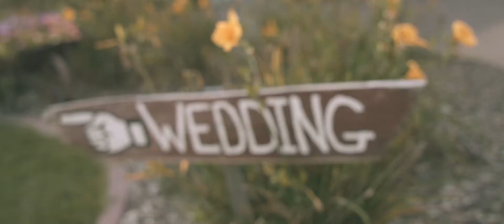Reggie & Selena - Wedding Trailer (9-15-17 // Wisconsin Wedding Videography)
Highlight Trailer of Reggie & Selena Franklin's Wedding.  Friday, September 15, 2017.

Busy Barns Adventure Farm, Fort Atkinson, WI